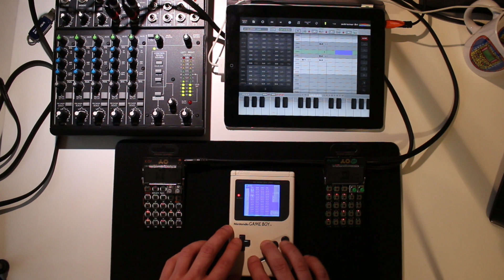PO-33 + PO-12 + GameBoy + Sidtracker64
Deidream - Ballong.

- PO-12 and the PO-33 with Amen Break in the drum slot .
- Gameboy with LSDJ.

More @ Soundcloud . com / Deidream